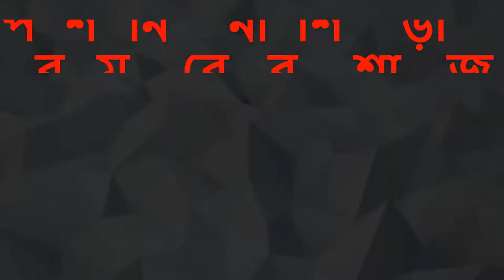''New Design Party katan'' ঈদ উপলক্ষে ধামাকা অফার মাত্র-2850//Poroshmoni sarees.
Address: 01
House: 08, Lane 08, Benaroshi Polli, Mirpur 10, Dhaka.
Address: 02
House: 07, Lane 01, Benaroshi Polli, Mirpur 10, Dhaka.
Anobic Plot, Pallabi, Mir
Category
Howto & Style.